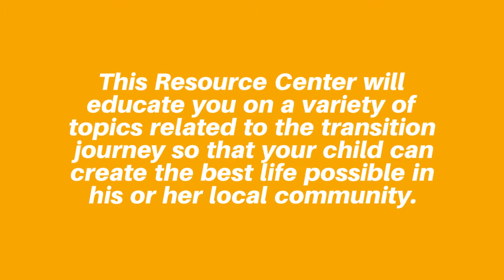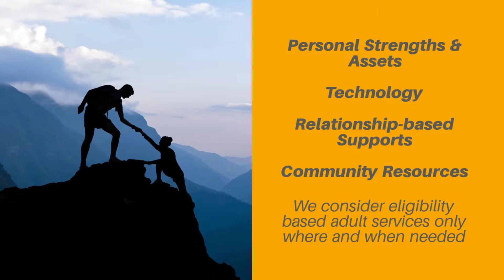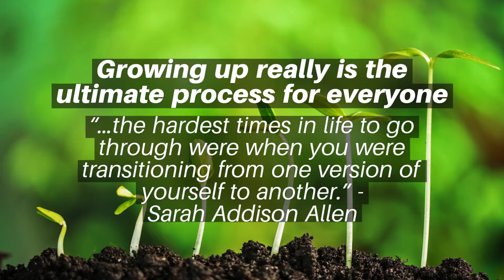Resource Center Intro Video 1080p